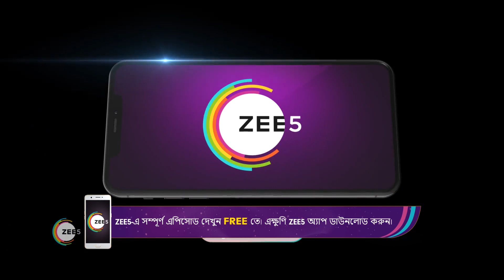Jagadhatri | Ep - 120 | Dec 27, 2022 | Best Scene 2 | Zee Bangla